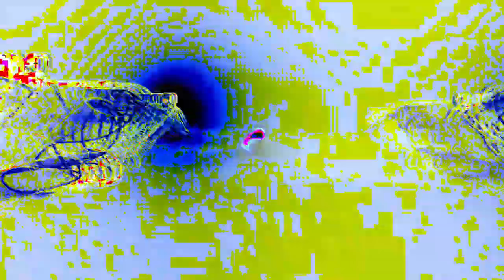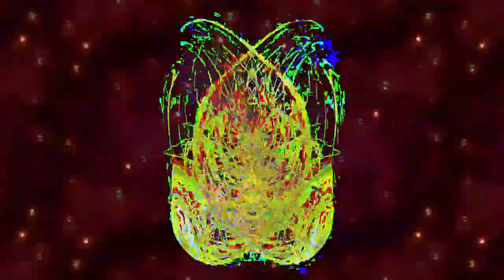[EPILEPSY WARNING] Movie 24 02 24 09h30m25s